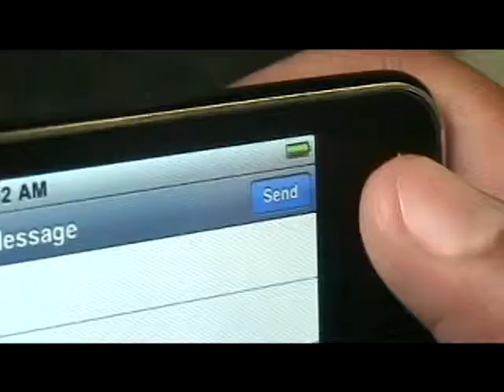Jack's Run Trailer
Another Book Report